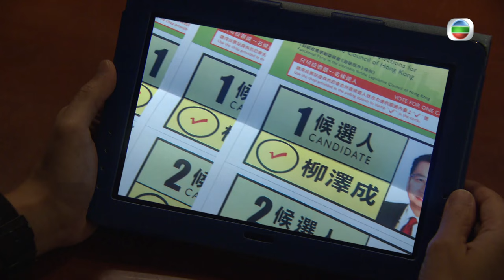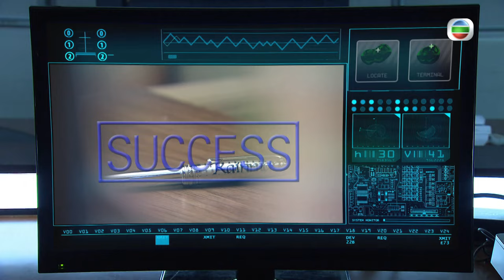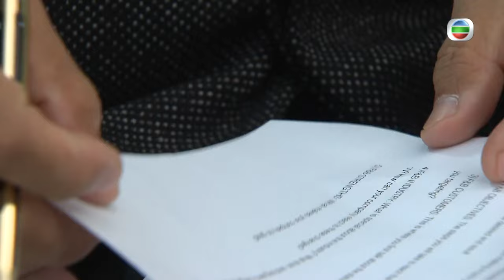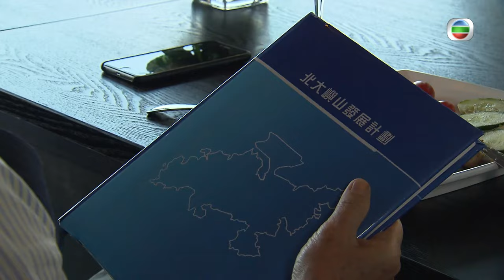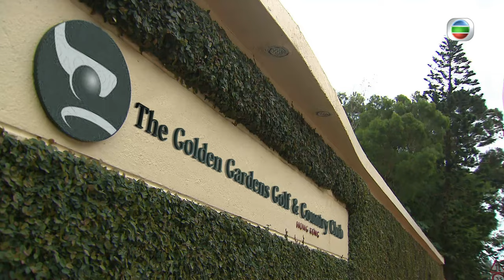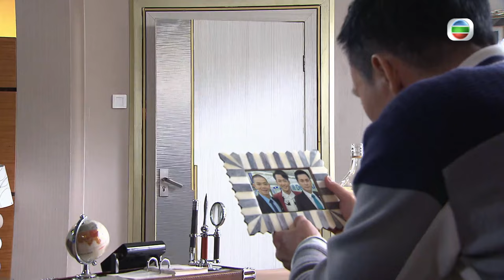[Eng Sub] | TVB Action Drama | The Unholy Alliance 同盟 22/28 | Nina Paw Ruco Chan Nancy Wu | 2016